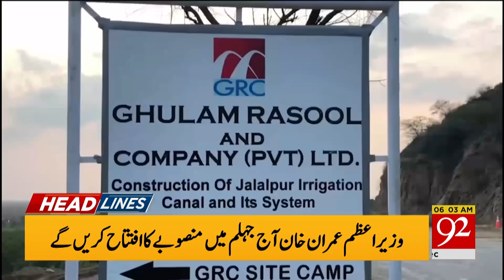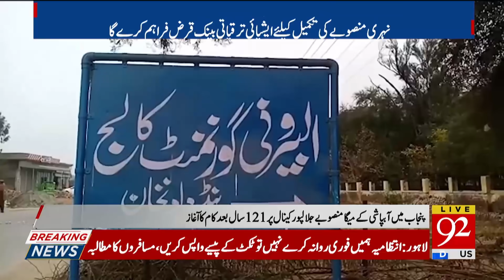News Headlines | 06:00 AM | 26 December 2019 | 92NewsHD